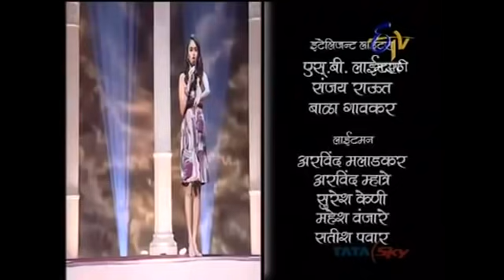eTV Marathi Comedy Express Full Episodes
- AMARJIT HIRWE Proposes AMRUTA mag Bagha Hirve Ajoba Etv Marathi Comedy Express

- Katyar Kaljat Ghusali Marathi Movie Comedy Remake Spoof

- Besur Kumar part 1 ananda karekar Comedy Express
- Besur Kumar part 2 ananda karekar Comedy Express

- Salim Jahapana Ani Ghotala etv Marathi comedy express

- Moru chya Lagnachi Adchan ~ मोरूच लग्न आणि अडचण eTV Marathi Comedy Express

- Bandu aani Master on School Picnic शाळेची सहल

- Guruji, Bandu ani Badbad Geet on etv marathi comedy express

Please Comments.

The channel is about comedy entertainment, information and Knowledge purpose. we will soon upload videos for students and peoples for education, information and knowledge on regular basis.